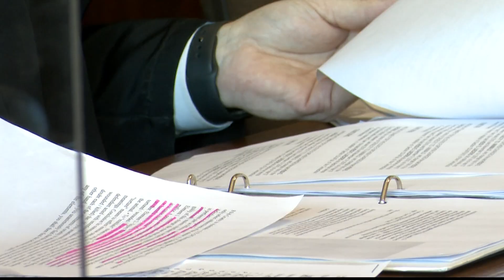Former rescue president found not guilty of killing 5 dogs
A Superior Court judge stressed he relied on facts, not emotions, to find the former owner of an animal rescue not guilty of killing five dogs in her care. But Judge Peter McShane did convict Heidi Lueders of criminal damage to property for destroying the Fairfield home she was living in at the time.